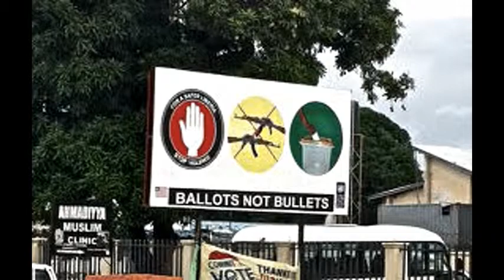Mighty Be Our Power PSA Writen By: Leymah Gbowee